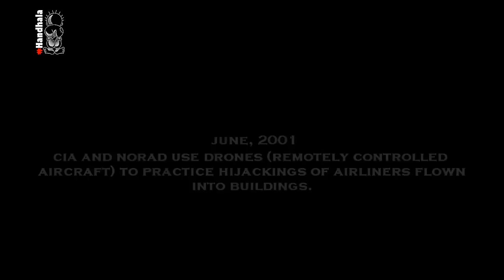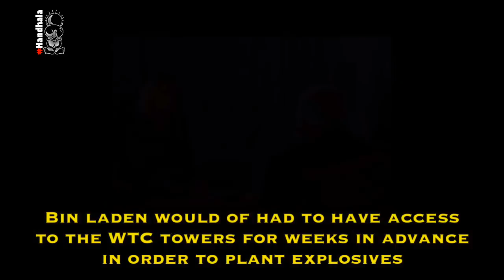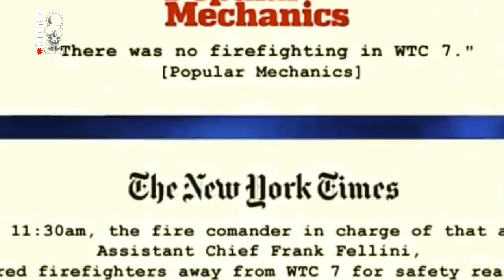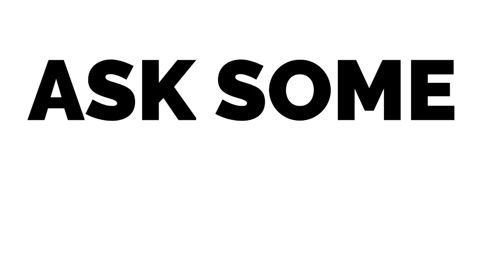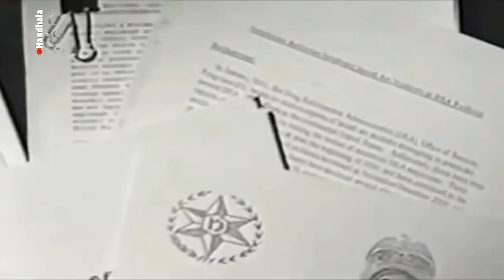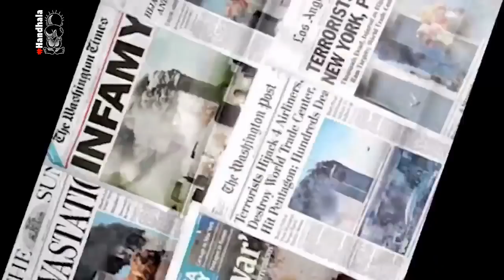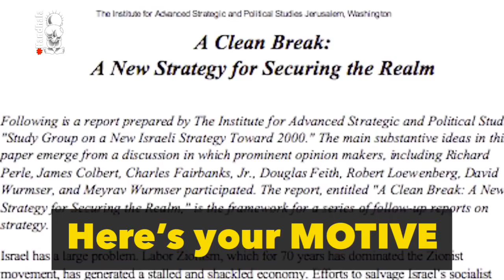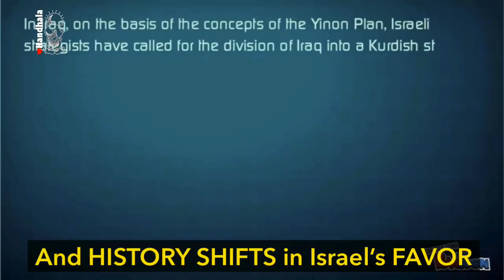9/11 TRUTH DOCUMENTARY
9-11 TRUTH
The biggest crime in American history
Who’s the terrorist?
Was it INSIDE JOB?